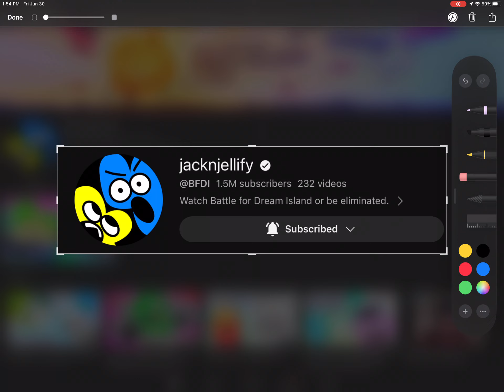Congrats, @BFDI for reaching 1,500,000 subscribers!